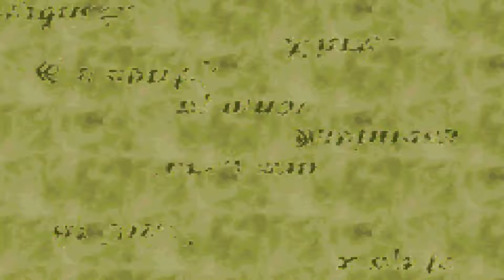Final Fantasy Tactics Advance {3rd February 2017}